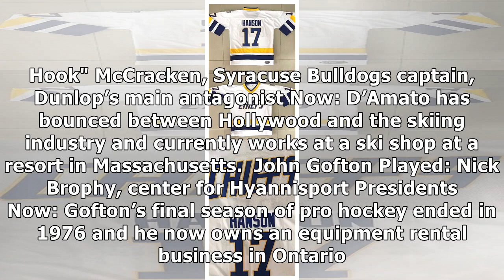slap shot where are the charlestown chiefs now?